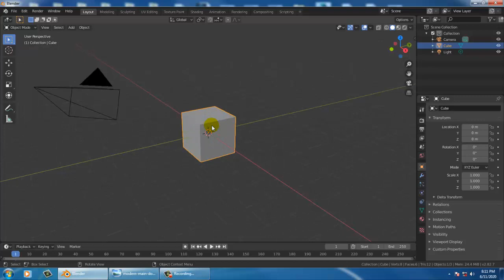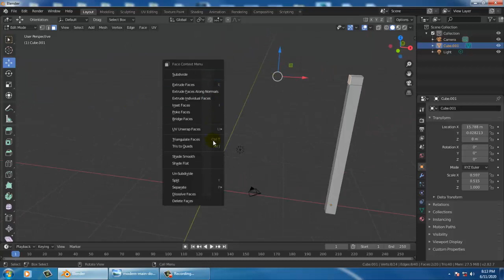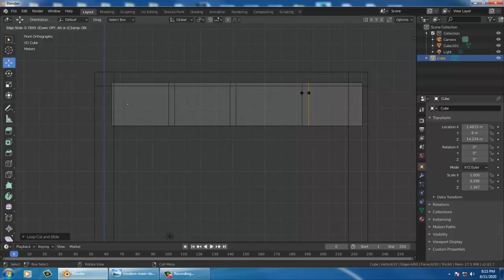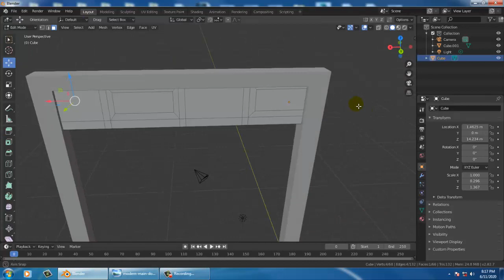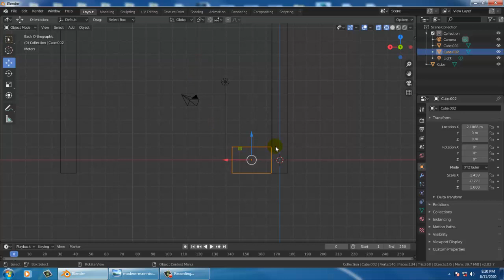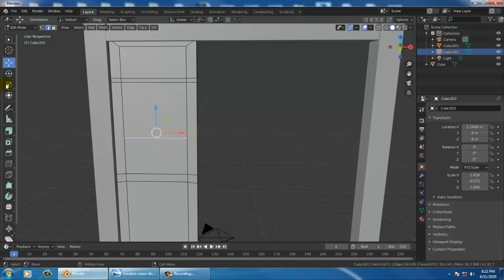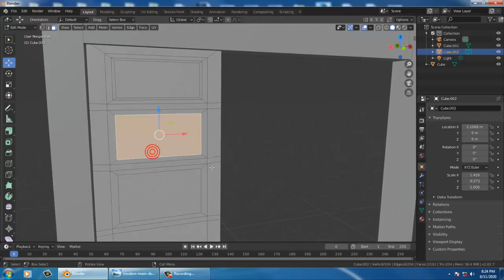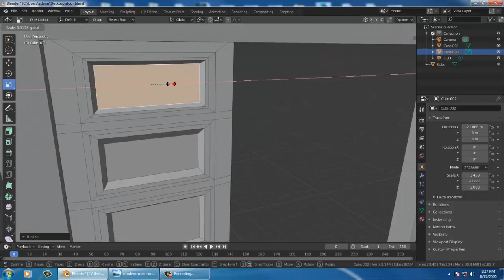Tutorial on Modeling a main Door in Blender. ( Part 1)